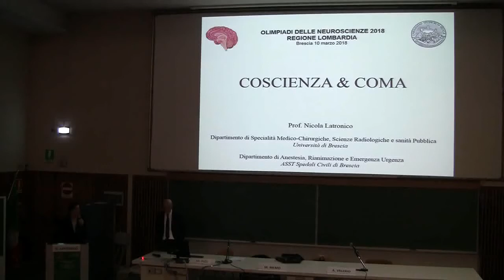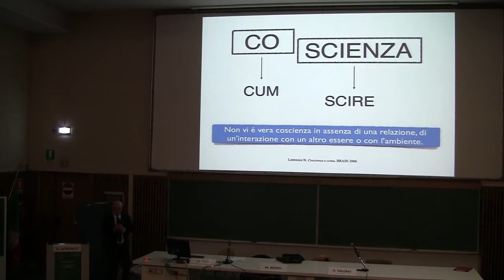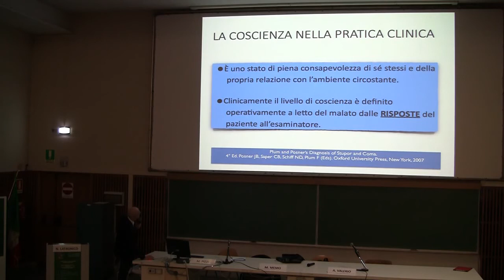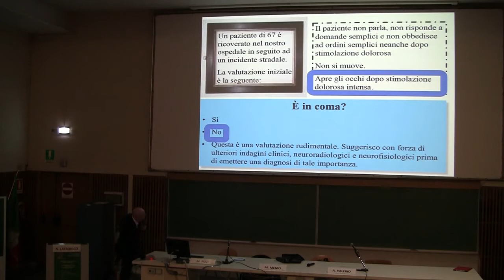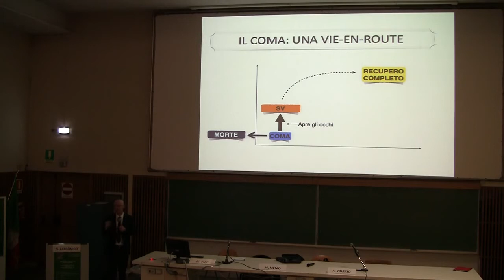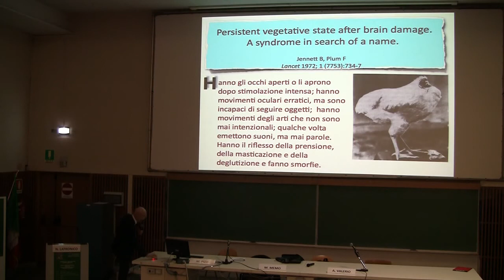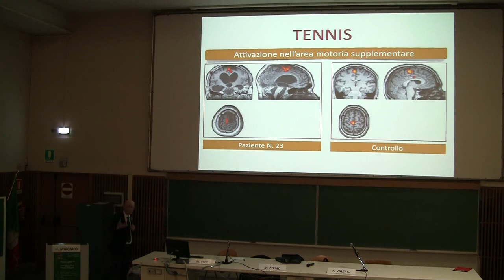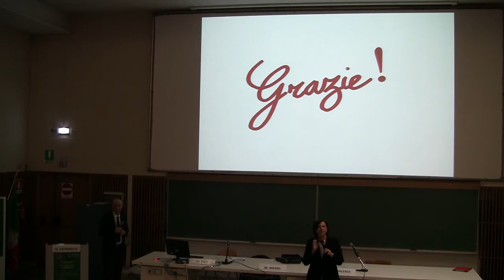Olimpiadi Neuroscienze 2018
Olimpiadi delle Neuroscienze 2018 - Lecture «Coscienza e coma» Prof Nicola Latronico, Università degli Studi di Brescia, 10 marzo 2018